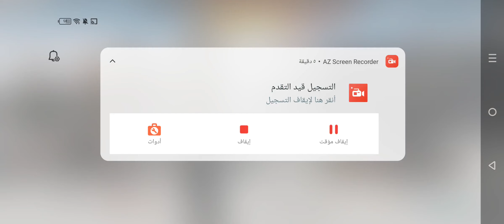pubg ببجي_موبايل